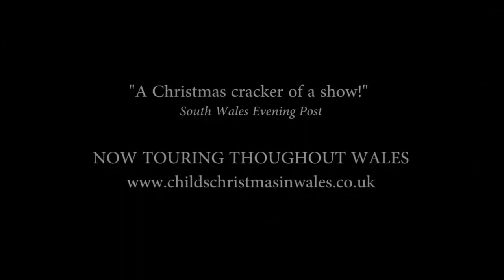Fire on Christmas Day - A Child's Christmas in Wales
Fire on Christmas Day, from Wales Theatre Company's 2014 production of Dylan Thomas' A CHILD’S CHRISTMAS IN WALES